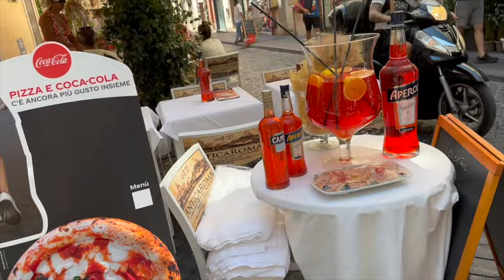Italy Cruise on P&O Azura - VLOG 4 - Rome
Come with us on our adventures as we attempt to "do Italy" on a P&O Cruise.

Our 3rd port stop was Civitivecchia which is the rather busy cruise port for Rome. It is though 90 mins by road from the port into Rome. There are options to take trains into the city that many cruise passengers opt for. However the majority do opt for a cruise line excursion as we did on this occasion. A last minute booking for the "Rome on your own" excursion by P&O.

A pleasant coach ride in and armed with a map we set about making the most of the 5 1/2 hours we were given to explore this legendary city and all it's historical marvels.

Dropped off at the Colloseum, we explored on foot realising quickly that we'd never have enough time in Rome to do it justice. But we did have a great time and ticked off some of the must see locations such as the Trevi Fountain, Spanish Steps and the magnificent Pantheon.

So much more to see so we will return for a longer city break for sure.

These VLOGS are about Us and our views and opinions on this cruise, what works and what doesnt. Drawing on our experiences of 13 cruises on several cruise lines, we tell it straight and give praise where the cruise lines gets it right.